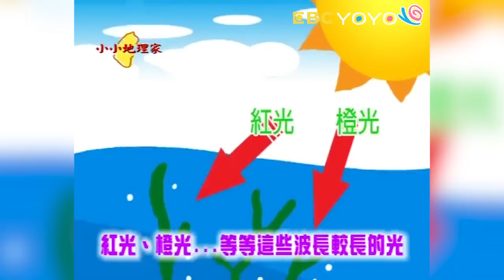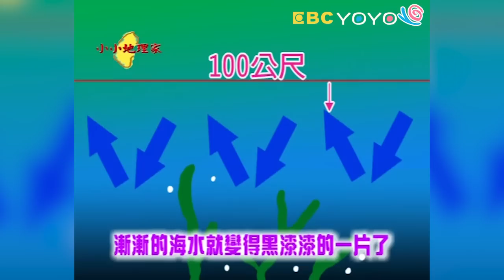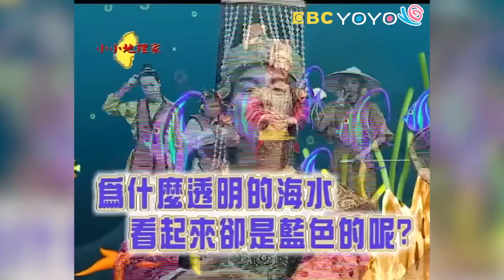【為什麼海水是藍色的？】認識台灣_小小地理家 第38集｜知識｜文化｜教育｜兒童節目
今天瘋狂博士和丫丫妹妹將告訴小朋友的是「為什麼海水是藍色的」，這是因為當陽光照射到大上的時候，波長較長的光，會不斷的被海水和海裏的生物所吸收。但是像藍光、紫光這些波長較短的光，可以穿透進去，因此海水就變得藍色的。另外今天的瘋狂地理劇中，年輕人阿福在海上捕魚，卻陰錯陽差的到了海底世界中，遇到了專門掌管海底世界的海龍王，還有在他身邊的兩位小將蝦兒和魚兒，但是阿福不小心得罪了魚兒，這下子該怎麼辦呢？！在地理小百科中，漢堡爺爺和布丁奶奶還要介紹不同顏色的海給大家認識喔，內容豐富，不可錯過。